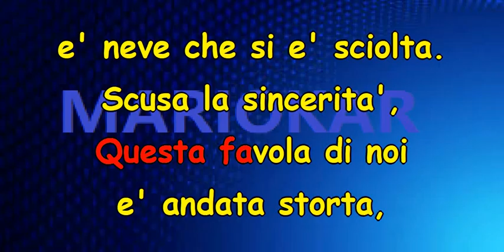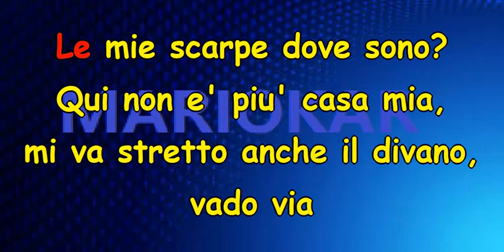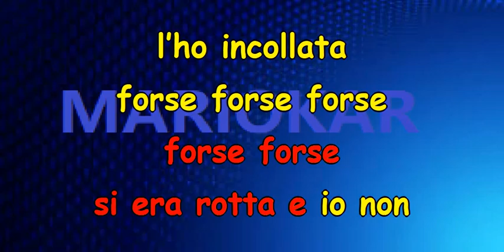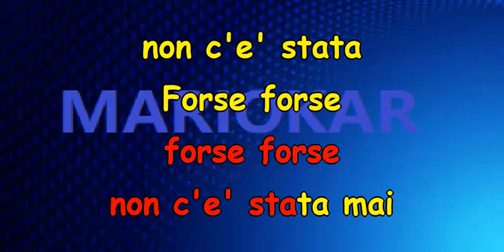Luca Napolitano Forse Forse karaoke